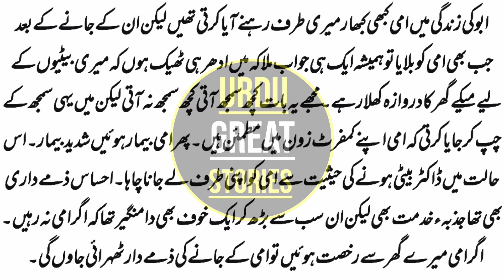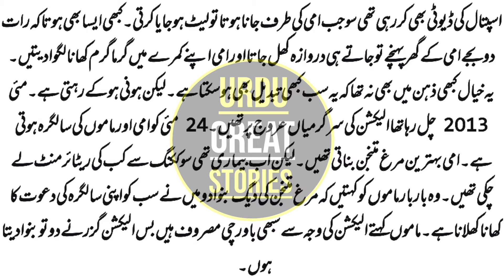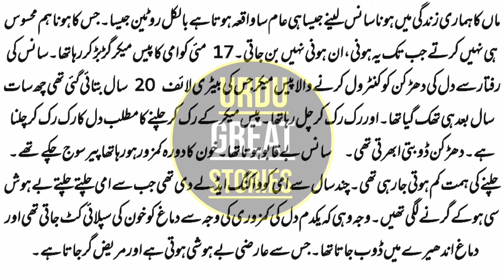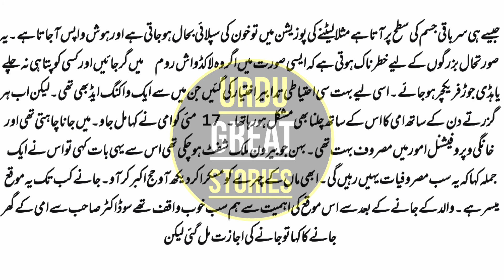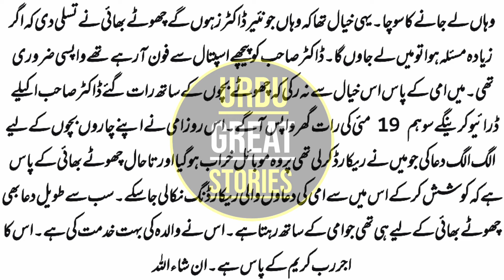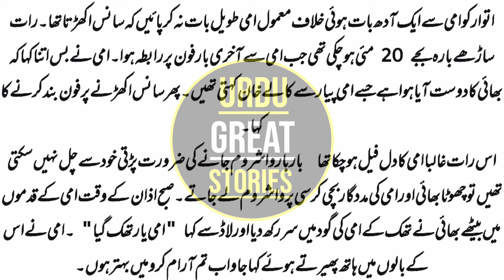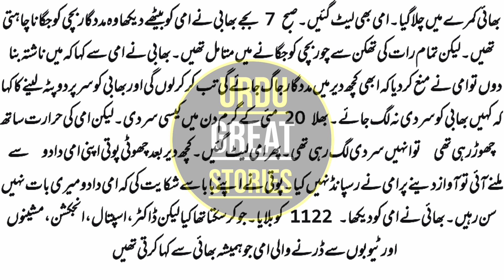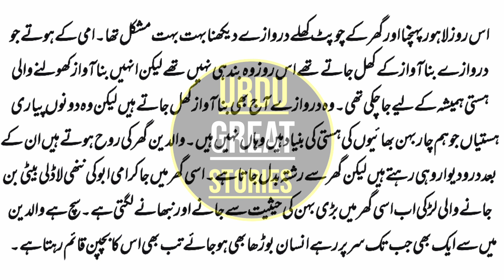Maa Ki Shan || Pyari Maa || ماں پاب کی شان || Meri Maa Meri Piari Maa || New Heart Touching Story ♥